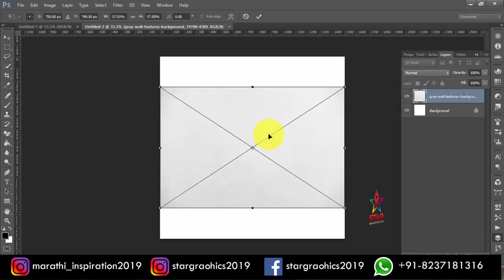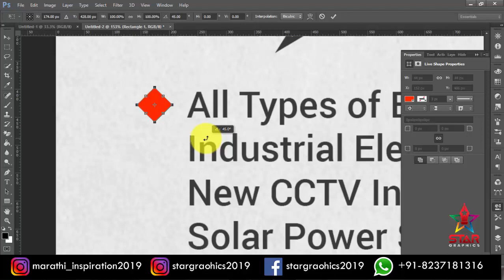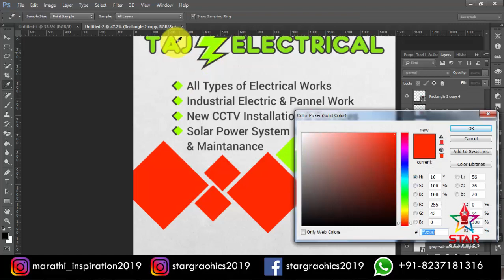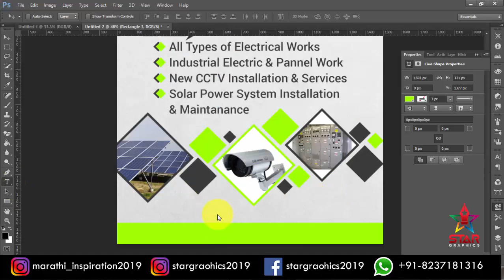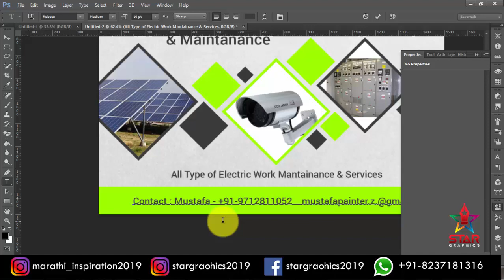Professional Instagram Ads Banner Design - Photoshop Tutorial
Hello, friends, this is a  Professional Instagram Post Design | In Hindi Urdu. in this tutorial we will learn how to create a cool Instagram Post  in Photoshop . after watching this tutorial you will be able to make your own graphic design such as
logo design | web banner design | Infographic design | web badge design in Photoshop

►My Gears Must Checkout
My Laptop
My Keyboard & Mouse
My Mouse
My Lights
My Hard Disk
My Power Bank
My Headphone

Best Pen Tab Under 5k
1. XP-Pen StarG640
2. Wacom One
3. XP-PEN Deco Mini 7
4. HUION HS64
5. RTSY WP9620 Graphic Tablet

Also Checkout :
Best Keyboard Mouse Combos